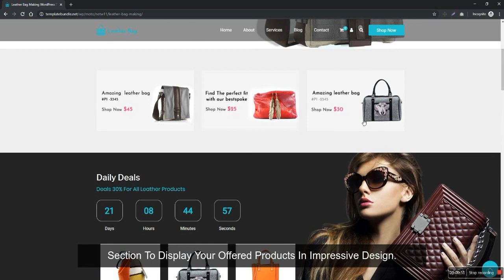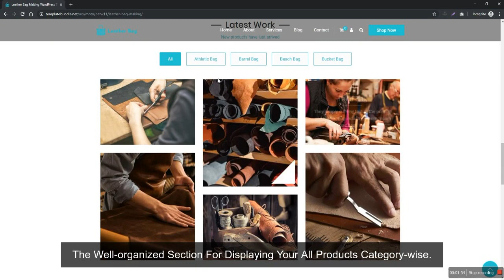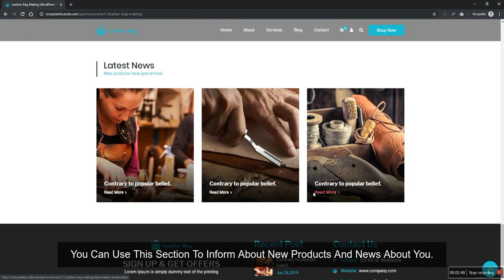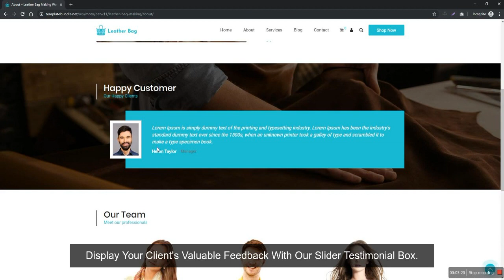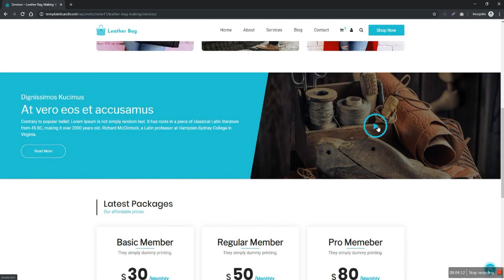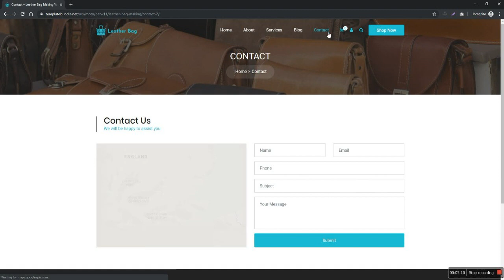Leather Bag Making WordPress Theme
The Leather Bag Making WordPress Theme is designed very neat and clean, and 100% responsive. Leather Bag Making WordPress theme can be suitable for Leather Bag Making WordPress theme, leather, bag store, leather products, purse, Leather briefcase, carry bag, handbags, leather shoes, and any other person who needs to advance their administrations and offer their accomplishments on the web. Try this magnificent appealing Leather Bag Making WordPress Theme and give a solid presentation to your business on the web.